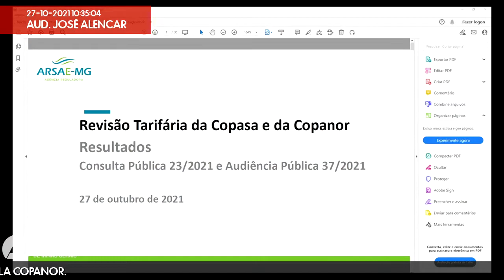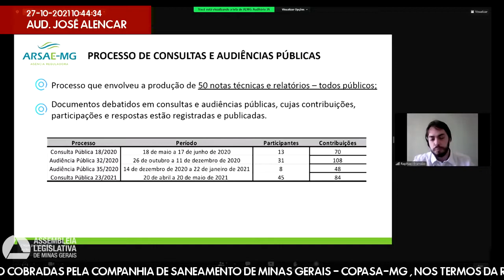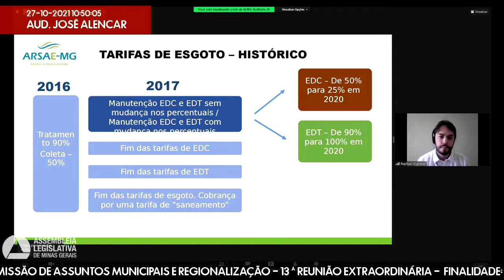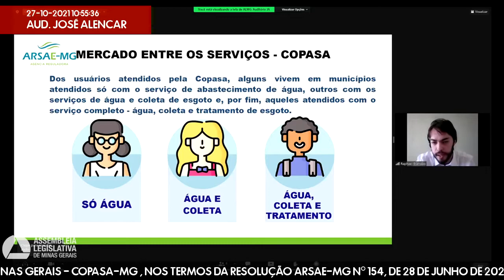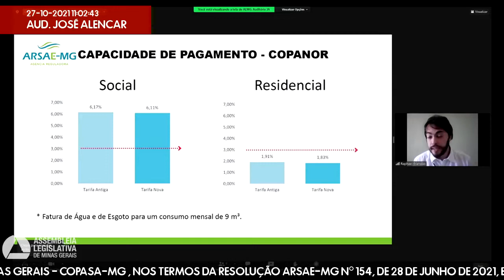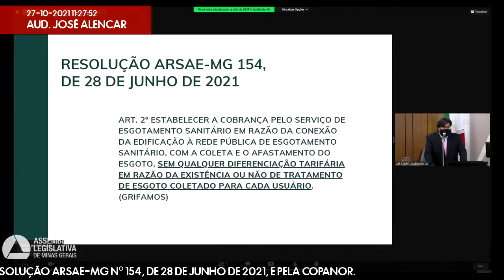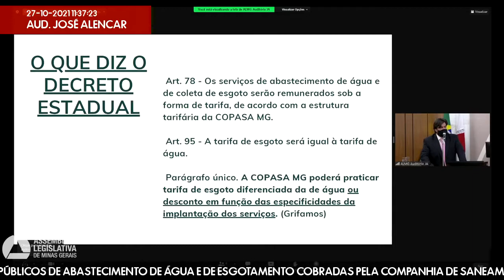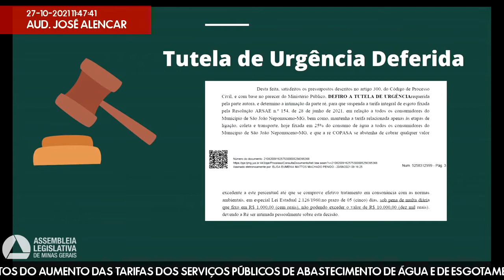27/10/2021 10:00 - Comissão de Assuntos Municipais e Regionalização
Finalidade da audiência: Debater os impactos do aumento das tarifas dos serviços públicos de abastecimento de água e de esgotamento cobradas pela Companhia de Saneamento de Minas Gerais - Copasa-MG , nos termos da Resolução Arsae-MG nº 154, de 28 de junho de 2021, e pela Copanor.